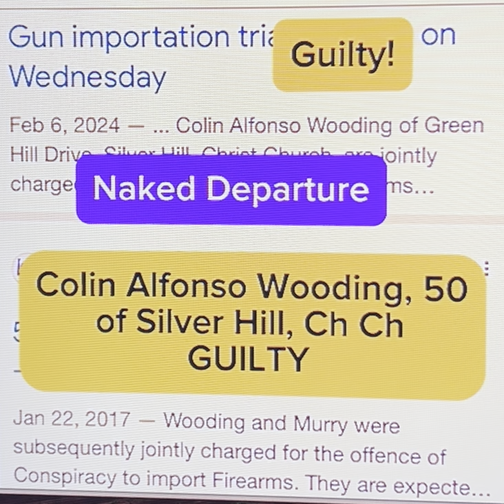Colin Alfonso Wooding, 50 (photo please) - Guilty - Importation - Hotel St Philip - Barbados